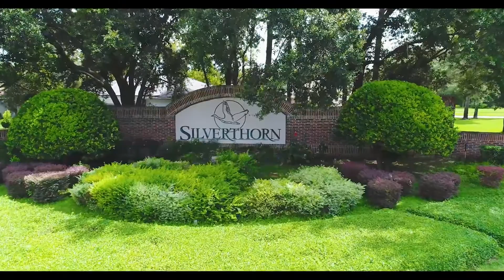Walk-Thru Video Tour - 15090 Surrey Bend, Spring Hill, FL 34609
View details of this 3 BR Pool Home in Silverthorn Country Club and other homes for sale